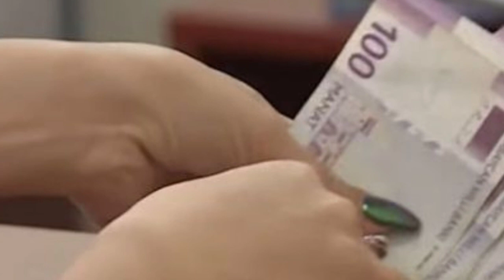Müavinət və təqaüd alanların nəzərinə: Bu tarixdə ÖDƏNİLƏCƏK